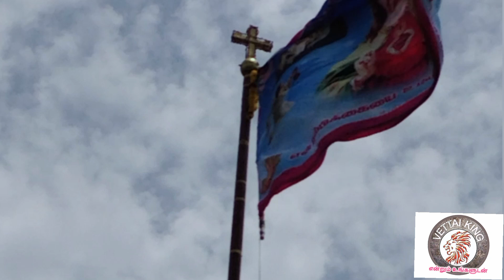65 ஆம் ஆண்டு திரு இருதய ஆண்டவர் ஆலயம் வேட்டைக்காரனிருப்பு